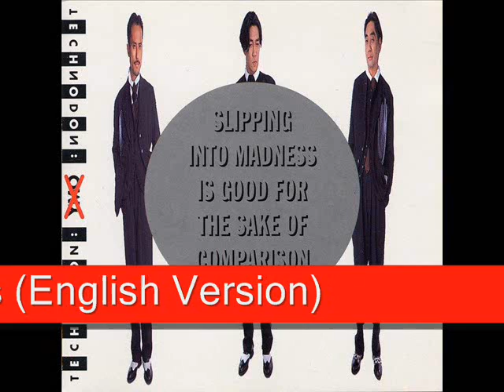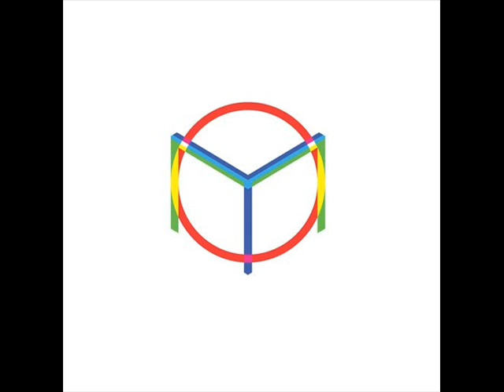Yellow Magic Orchestra (Y M O) - Pocketful Of Rainbows (English Version)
感謝の気持ちでは、ショーの映像中にポップアップ広告をクリックしてください

YELLOW MAGIC ORCHESTRA L-R Trax - Live & Rare Tracks (2005 Japanese limited edition 93-track 8-CD box set. Includes recordings from the 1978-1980 World Tour and Other selected Non-album Live Tracks & rare recordings all Digitally Remastered by Mitsuo Koike. The CD's are housed in four different coloured long digipak style booklets with fold-out pages of photographs and has the full track listings for the CD's on the front of each booklet. Also includes a 73-page lyric/discography booklet, all housed in a glossy card slipcase. Still in protective stickered PVC sleeve! MHCL501~8).

Presented Disc 8 - Rare Tracks And More(Ful Version)
1. Tong Poo - Special D.J.Copy 1978
2. Firecracker - Special D.J.Copy 1978
3. Hirake Kokoro - Jiseiki- - Original Mono Version
4. Tighten Up - Us 12inch Version
5. Behind The Mask - Live@Los 1980
6. The Madmen - Live After Service Out Take
7. Chinese Whispers - Live After Service Out Take
8. Shadows On The Ground - Live After Service Out Take
9. Perspective - Live After Service Out Take
10. Where Have All The Flowers Gone? - Acoustic Version
11. La Femme Chinoise - Acoustic Version
12. Pocketful Of Rainbows - English Version
13. Cosmic Surfin - Pacific Version
14. Y.M.O. Mega Mix